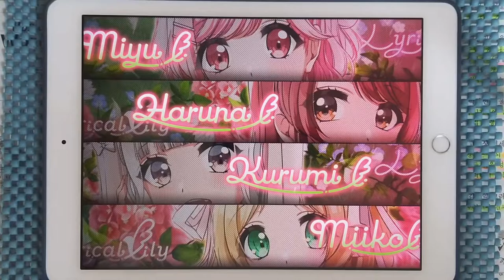【D4DJ Groovy Mix】LOVE!HUG!GROOVY!! Type:G (KO3 Remix) (EXPERT 14) PFC [Hand Cam]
* 동영상 정보 *
- 게임 : D4DJ Groovy Mix(グルミク)
- 악곡 : LOVE!HUG!GROOVY!! Type:G (KO3 Remix)
- 유닛 : 燐舞曲 & Lyrical Lily
- 카테고리 : 오리지널
- 작사 : 安藤紗々 (안도 사사)
- 작곡 : 俊龍 (슌류), ZAQ
- 편곡 : KO3
- 채보 제작자 : みかんのはる

* 라이브 설정 *
- 레인 설정
- 노트 설정
속도 : 9.2 크기 : 150%
- 판정 설정